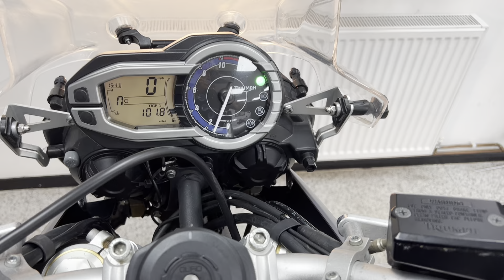Triumph Tiger 800 ABS For Sale At Hastings Motorcycle Centre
Registered 27/09/2014 on a '64 plate with 15504 miles. Presented in Phantom Black and benefiting from full service history, genuine Triumph 3 box luggage, heated grips, engine bars, Barkbuster knuckle guards, Quad lock wireless bar mounted phone holder & charger and superb sounding Scorpion exhaust. Triumph hit the nail on the head with the Tiger, the throttle response is crisp and sharp, the clutch is light and gearbox is slick. For those looking for a genuine do-it-all machine you need look no further as this really does it all!  This superb all round middleweight adventure bikeexample comes serviced (where required), with a comprehensive pre-delivery inspection (PDI), 12 months MOT, and a 3-month warranty for your peace of mind.
You also have the option to extend the warranty to 12 or 24 months for additional coverage. Please note, a small £75 admin fee applies to all our bikes. We offer nationwide delivery across the UK, along with a variety of flexible finance options to suit your needs.